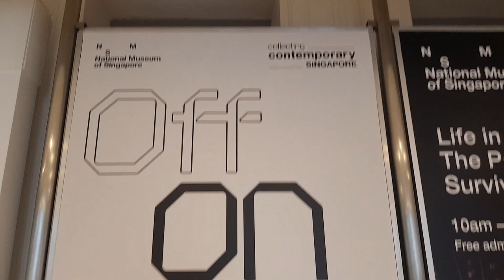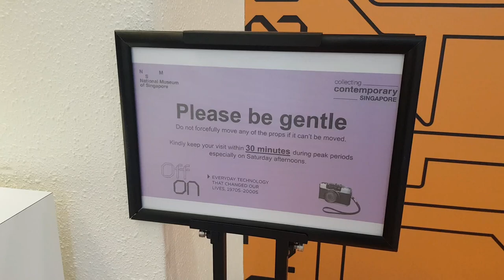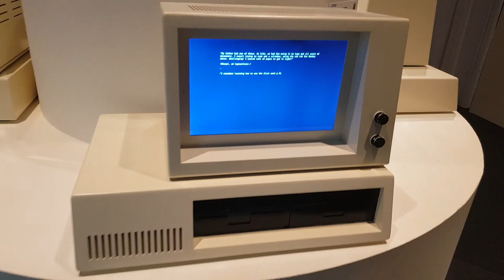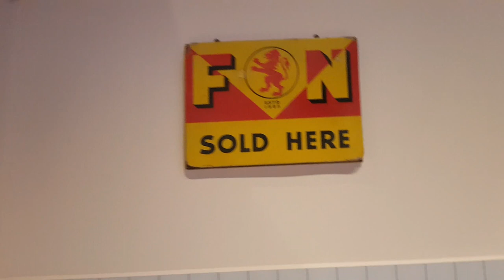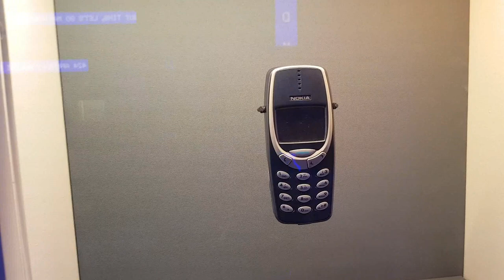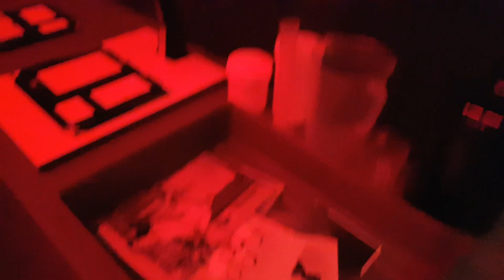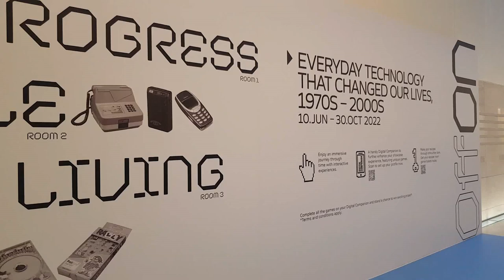Free Admission The National Museum of Singapore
Free Admission for Singaporean and PR
Because of inflation, I hope to create a new video series on place or event that is free in Singapore so that average income family or lovers can go and have some fun or simply have a good memories. I believe that Singapore a small country but still got many interesting places to explore and event to spend time on.